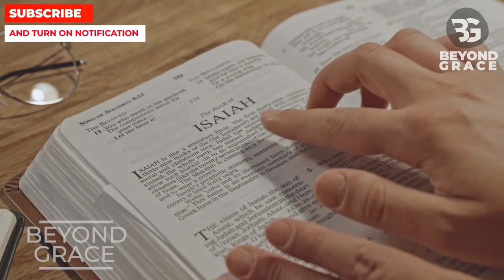You Have Been Chosen By God For His Miracles | Pray This Powerful Prayer Everyday To Receive Them